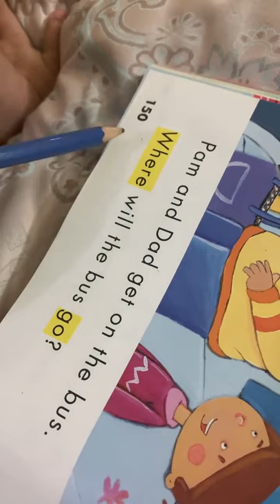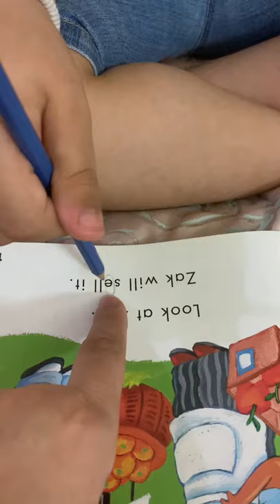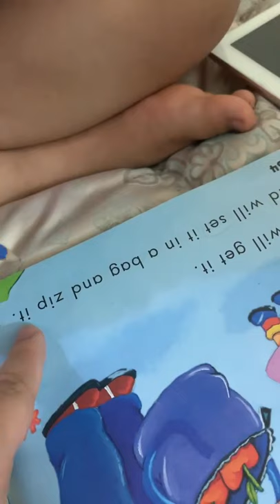Reema_International_School KG3D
Books 📔are a uniquely portable magic.” – ...
“I do believe something very magical can happen when you read a book.”📙
Great Job shaden👏👏👏
KG3D
T.Israa